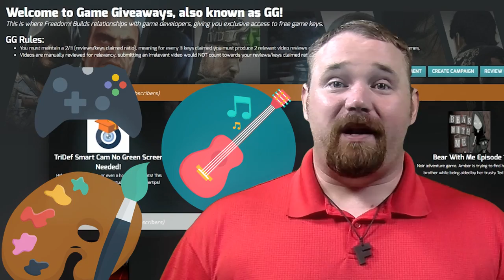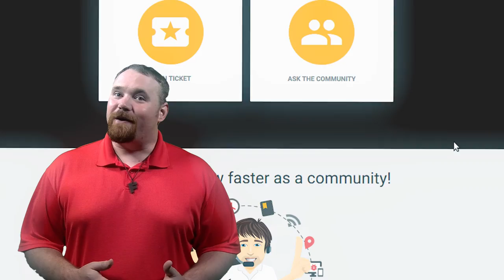★ Welcome to Freedom!!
This is the video currently sent out to every new member of the Freedom Family when they join. Be sure to leave a HUGE welcome to each and every person in the comments section below!!

▼ Links

▼ Heartbeat

▼ Freedom!

▼ Music

Just choose "Freedom!" when signing in to get all this for free:

1. Position Music and FiXT music, used in Call of Duty, NBA and Far Cry, is now licensed for free to all Freedom! partners for commercial purposes

3. AudioMicro 150,000+ catalog of music and sound effects licensed for free to all Freedom! partners for commercial purposes